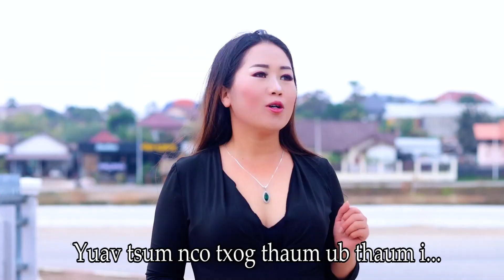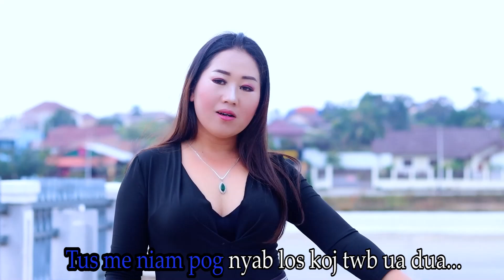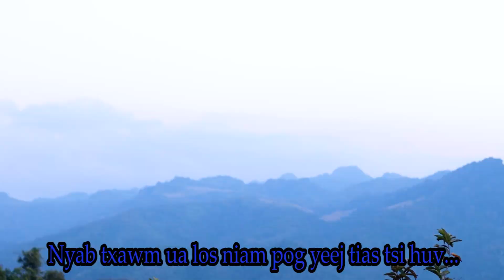Niam Pog Tsiv Nyaum / Phoneke Yaj / New Original Music 2023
*Txwv Tsi Pub Rub Kuv Txoj Nkauj No Mus Tso Rau Lwm Tsooj YouTube Los Yog Facebook Page .

Ua tsaug rau koj los koom mloog nkauj nyob rau ntawm Niam Nkauj Npaub Channel no thov Kom koj tshuas tau txais kev noj qab nyob zoo Kaj siab rau txhua hnub.